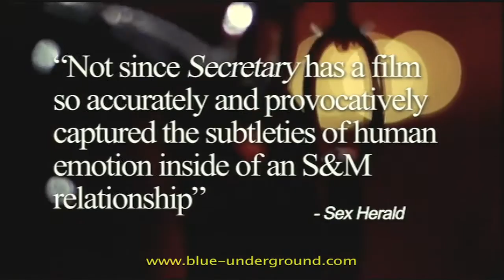DVD Trailer for "Going Under"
The DVD Release trailer for Eric Werthman's striking film "Going Under" starring Roger Rees and Geno Lechner. American Montage produced this clip for William Lustig and his essential film distribution company Blue Underground.